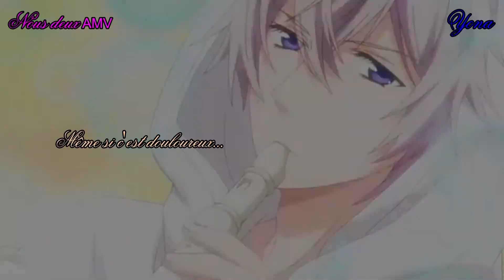✨Nightcore✨ 💘Nous deux💘 (AMV✅) (VF✅) + paroles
Voici un tout nouveau Nightcore en AMV j'espère qu'elle vous plaira j’y ai mis tout mon cœur ❤️

Dites moi ce que vous en pensez en commentaire. Et si vous voulez une vidéo en particulier n'hésitez pas à me le dire. ^-^

°Le nom des animes sont :

- Yamada kun to 7 nin no majo
- Hatsukoi Monster

°La musique c'est Nous deux en Nightcore.

°Paroles :

Si tu connaissais ma vie et si
Mon cœur t'avais tout dit et si je t'avais pas menti
Et si j'avais osé parler et si
Mes mots t'avaient touché et si tu savais pardonner
Même si c'est mort, même si t'as peur
Même si j'ai tort, si ce n'est qu'un leurre
Que dans le décor tout est cassé

Nous deux, deux, deux
Nous deux, deux, deux, yeah, yeah, yeah

Si les souvenirs des photos et si
C'était nous, c'était beau et si ça vaut ce que ça vaut
Si tu penses un peu à moi et si
Je te manque quelques fois et si tu as besoin de mes bras
Même si c'est mort, même si j'ai peur
Même si t'as tort, si ce n'est qu'un leurre
J'nous jette un sort pour oublier

"Absolument aucune violation de droit d’auteur n’est prévue. Touts les audio et les clips vidéos sont à la propriété exclusive de leurs propriétaires respectifs. Cette vidéo est faite pour divertir."

Bonne vidéo à tous et à la prochaine pour une toute nouvelle vidéo Bisous 😘